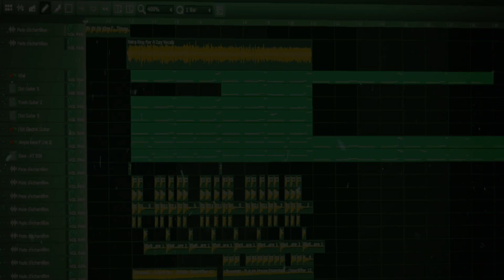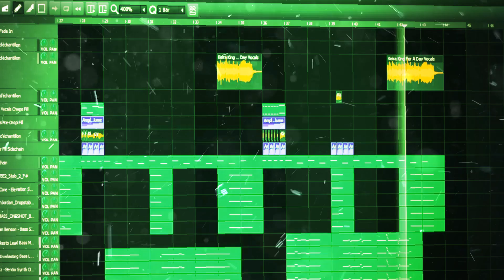[VCR #57] Metal Influenced Dubstep | LMMS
So i wanted to try something some new stuffs too so i did some rocky wubwubwub 🎸
BPM : 140

Song : Pierce The Veil - King For A Day (Keira Cover) [Blehjiro Sakyoku Remix]

[Made in 7H]

Bleh. 🐌